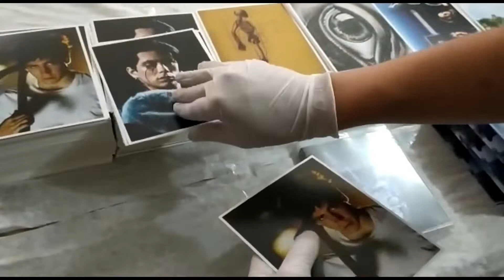Donnie Darko | INICIANDO O PRECESSO DE MONTAGEM E ENVIO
Garanta já a sua edição especial de colecionador de Donnie Darko (Luca com 2 BDs), em nosso site Colecione Classicos.